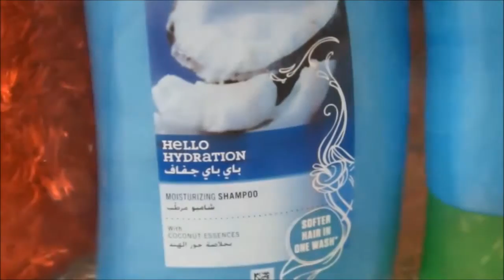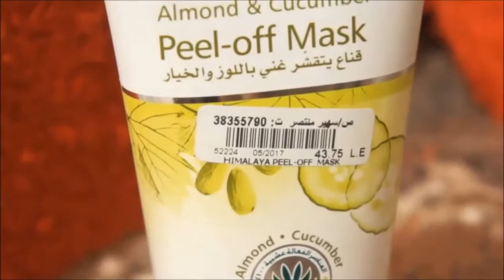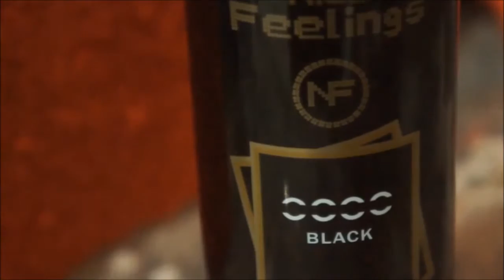مشترياتي لشهر اغسطس + دردشه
مشترياتي الطبيه للعنايه بالشعر و الوجه  لشهر اغسطس ^^